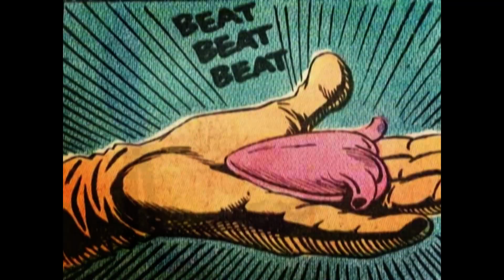3 Minutes - Automatic Kids (1980)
And some Golden Era comic book frames.